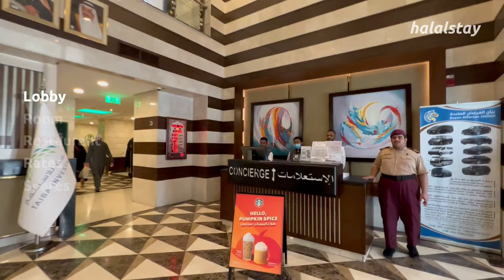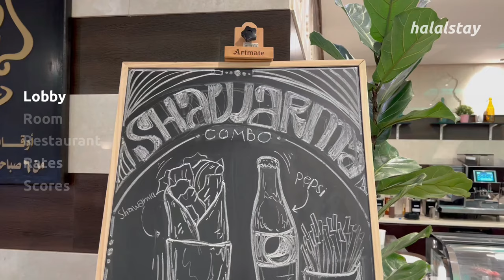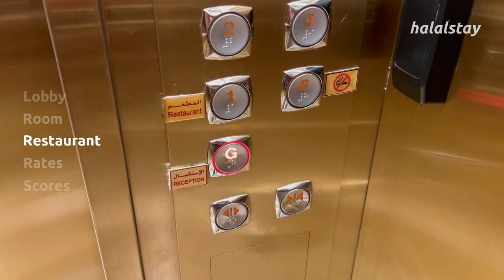AL AQEEQ MADINAH 5* - Ex Millenium Aqeeq - Room & Restaurant Tour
AL AQEEQ MADINAH is a luxurious 5-star hotel in Madinah Al Munawarah, previously known as Millenium Aqeeq Hotel.

It has 505 exquisite rooms and is located just few step away to the Nabawi Mosque,
making it convenient for pilgrims and visitors.

We are an enthusiastic channel that shares insights about hotels and restaurants in Holy cities Makkah, Madinah, and other enchanting places in Saudi Arabia.

Your support enables us to create more awe-inspiring content.

Join us on this unforgettable journey!